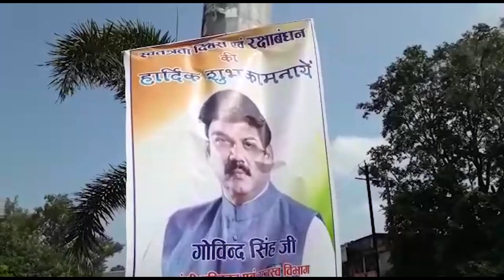MP: मंत्री जी के शहर में पोस्टर, सौजन्य से नाम गायब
परिवहन मंत्री गोविंद राजपूत के पोस्टर चर्चा का विषय बन गए। पोस्टर में मंत्री जी की फोटो है और नीचे लिखा है सौजन्य प्रतिपक्ष। सौजन्य में पार्टी या लोगों का नाम लिखा जाता है। पोस्टर में प्रतिपक्ष लिखा हुआ है, तो अब गोविंद सिंह किस पक्ष के लिए प्रतिपक्ष हैं। सवाल यही है कि प्रतिपक्ष आखिर कौन है?
The Sootr
Atarangi Media house private limited
3, Indira Press Complex,